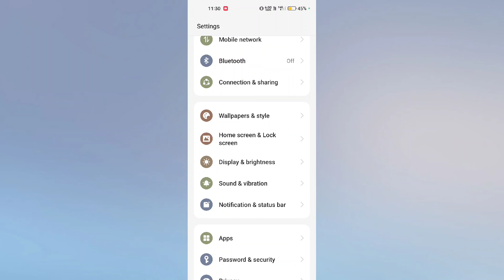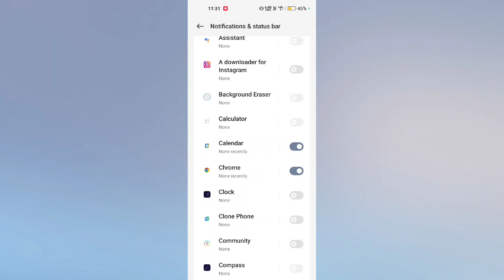OPPO A3 Pro 5G Notification Problem Solve | Kisi Bhi App ka Notification Nahi Aa raha hai